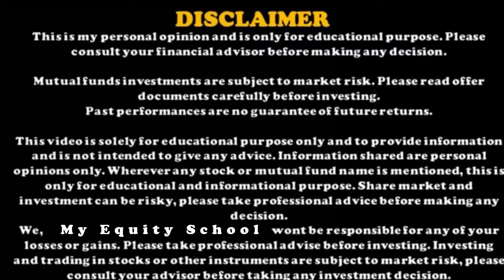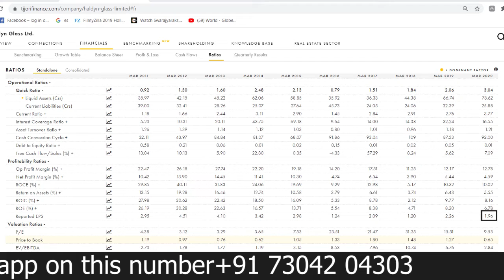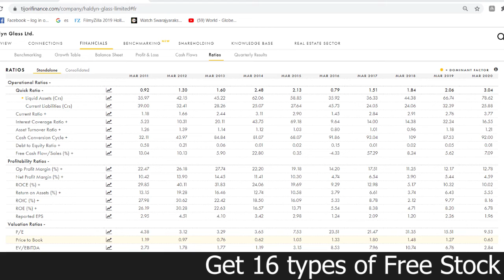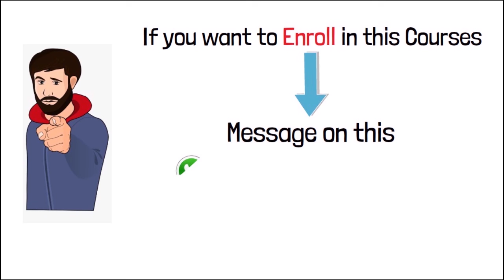₹40 से कम का MULTIBAGGER Penny Share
Aajke video meh hum dekhege ki Investors aur traders ko haldyn Glass ke stock meh Investment karna chahiye ki nhi